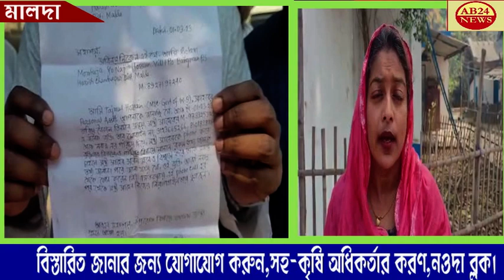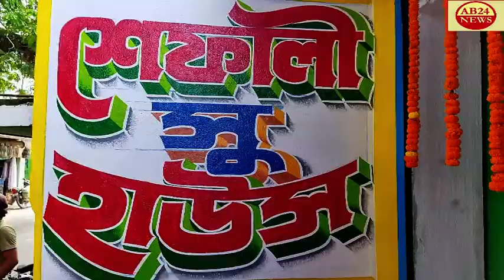নবান্নের পরিচয় দিয়ে রাজ্যের মন্ত্রীকে ভুয়ো ফোন,অভিযুক্ত কে গ্রেফতার করল হরিশ্চন্দ্রপুর থানার পুলিশ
FAKE CALL TO THE STATE MINISTER WITH THE IDENTITY OF NAVANNA. ARRESTED WITHIN 12 HOURS FROM THE COMPLAINT.POLICE OF HARSHCHANDEAPUR POLICE STATION IN MALDA,  নবান্নের পরিচয় দিয়ে রাজ্যের মন্ত্রীকে ভুয়ো ফোন, 12 ঘন্টার মধ্যে অভিযুক্ত কে গ্রেফতার করল।।মালদহের হরিশ্চন্দ্রপুর থানার পুলিশ।।